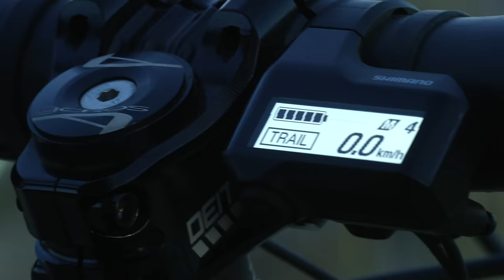Adolf Silva introduces the DECOY - YT Industries all-new E-MTB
An E-MTB from YT? Seriously? Those don’t go together. Forget about it!
Whoever thinks that E-MTBs are for old or lazy people has really missed the boat. Until now!

Adolf Silva introduces the all-new DECOY! YT´s interpretation of an E-MTB.